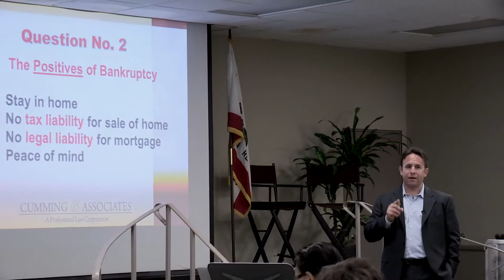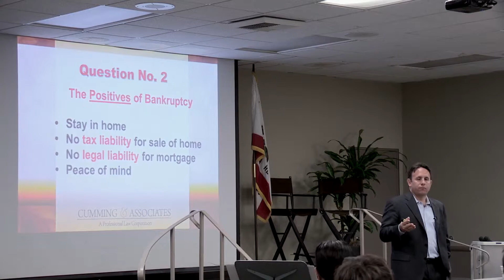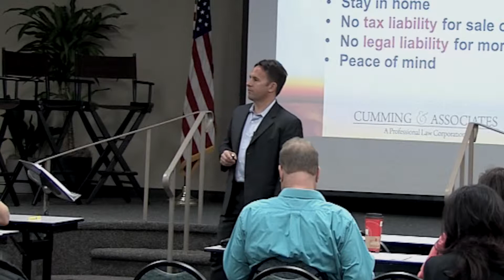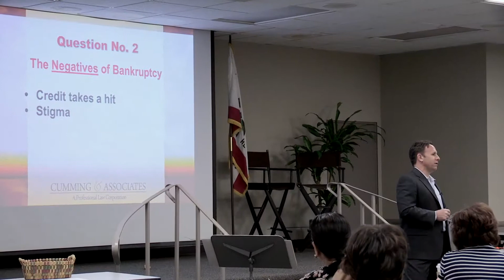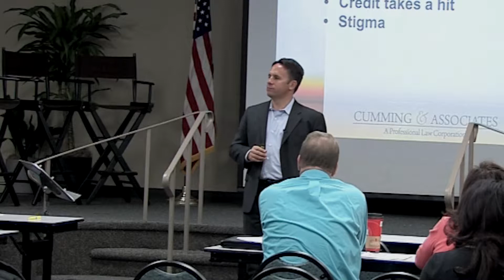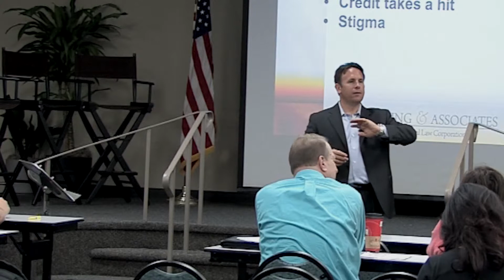Positives And Negatives Of Bankruptcy | Cumming & Associates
Attorney Bill Cumming highlights the positives and negatives of filing for bankruptcy. Cumming focuses on home ownership and tax liability.

Cumming & Associates opened its doors in 2008. After serving as a partner for a large national law firm for several years, founder Bill Cumming was intent on creating a different kind of practice. Bill's goal was to establish a law firm focused on integrity and excellence in service, while achieving positive results for clients — and having fun in the process.

We represent individuals and companies, specializing in litigation, corporate formation, intellectual property, real property and bankruptcy.